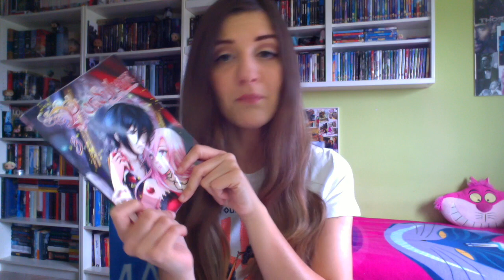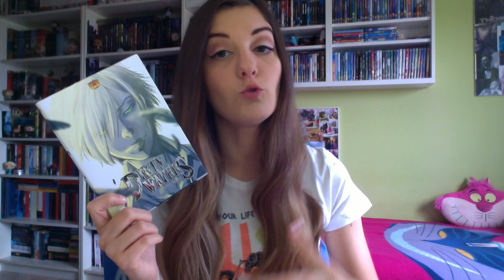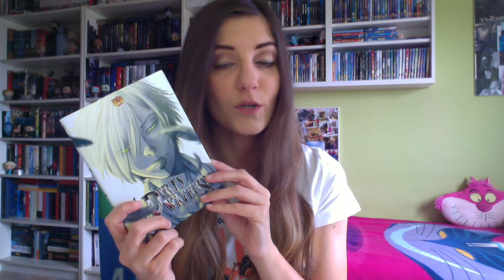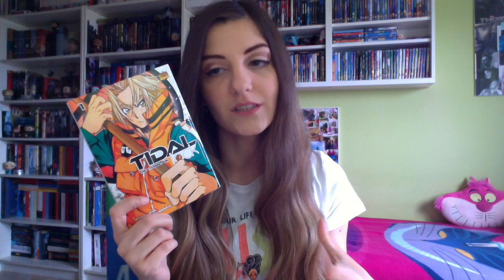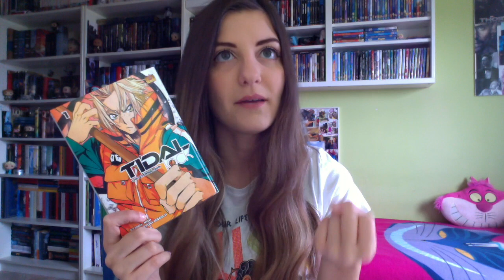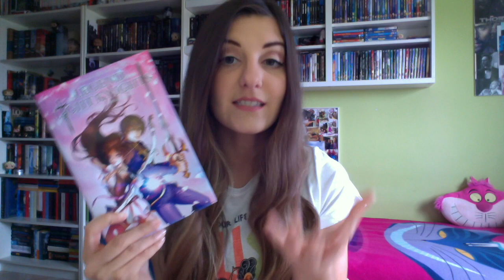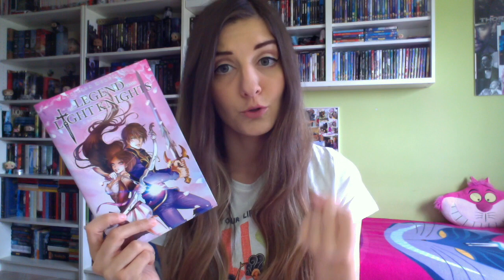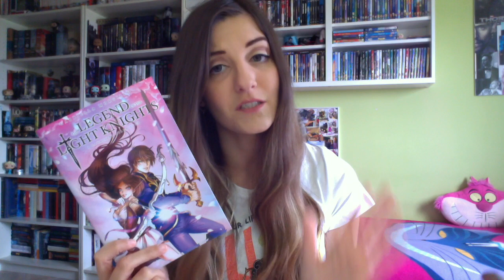MANGASENPAI: tre manga e una light novel ✨📚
*Preciso che la light novel non è edita Mangasenpai, ma solo distribuita.